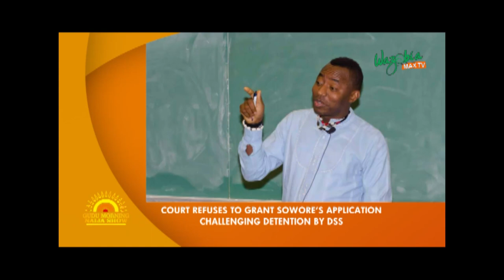SOWORE,DSS SAGA: COURT REFUSES TO GRANT APPLICATION CHALLENGING DETENTION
Sowore, Dss Saga on the Gudu Morning Naija show